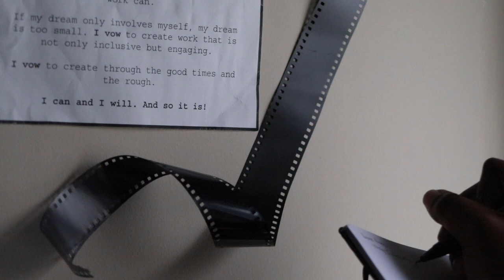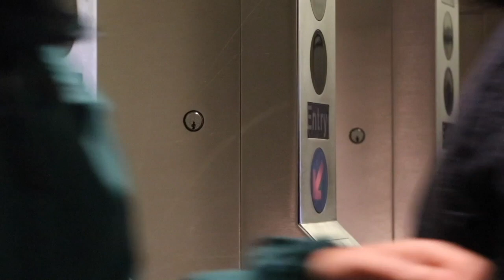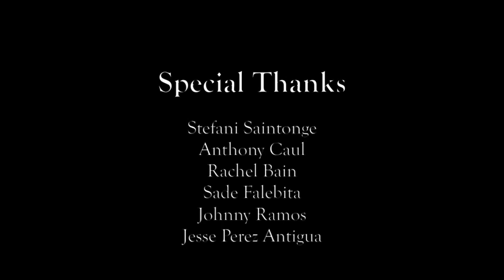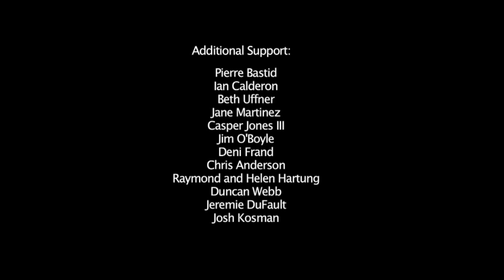Youth Media | Dig Me Out | Short Documentary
Produced by: Imani Koroma

After a series of life setbacks, an aimless young woman, Imani, attempts to put her life back
together by pursuing her own version of catharsis, her journal entries. With each journal entry, the emotional ebbs and flows that comes with adulting is slowly unveiled.